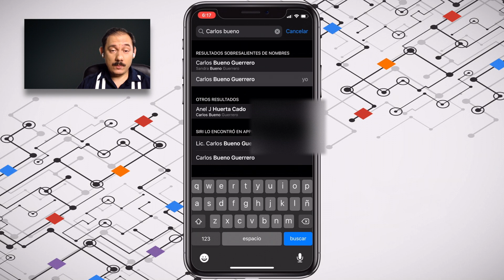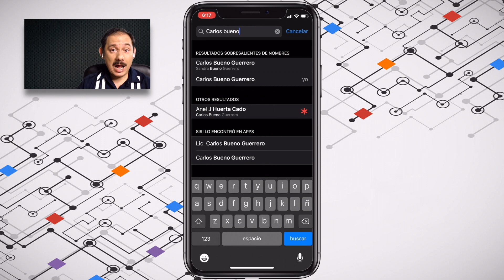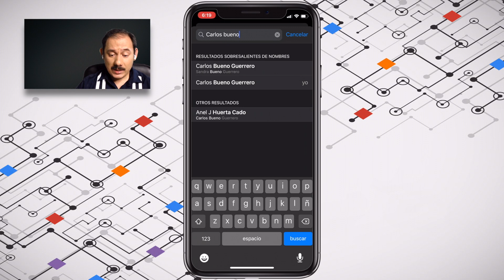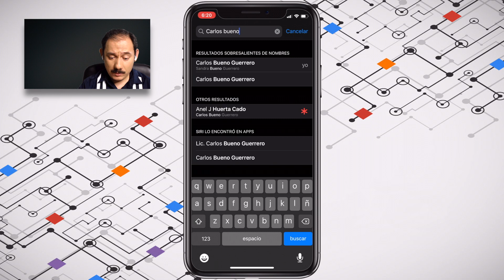¿Tarjeta de perfil duplicada ?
¿Has descubierto que tu tarjeta de perfil de la app de Contactos se ha duplicado?, en este tutorial te muestro como solucionar éste problema.